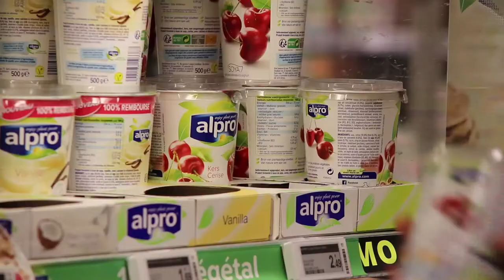Alpro : une marque du giron Danone à l’assaut du marché français avec CPM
Pour faire connaitre ses desserts végétaux, Alpro, marque du groupe Danone depuis 2017, s'est associée à CPM France pour ses animations commerciales.